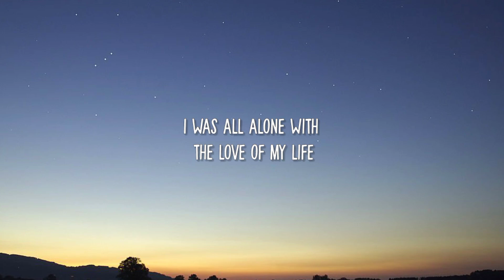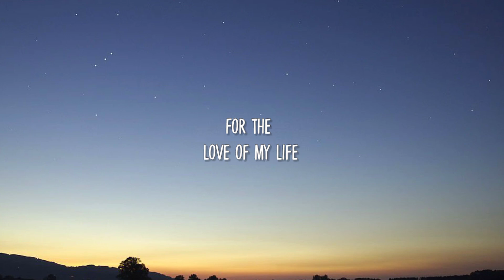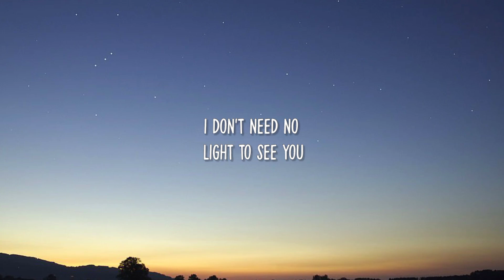JVKE - golden hour (Lyrics)